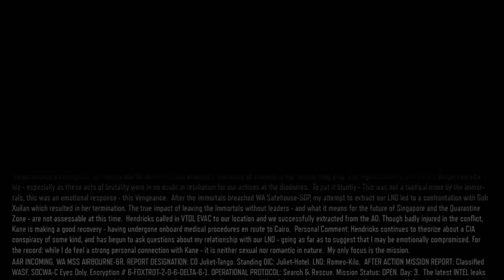Call of Duty: Black Ops III #7 ŁOOOO hahah ; )ZalałOOOOO NAS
Siemanko !
Siódmy odcinek z serii Zagrajmy w Call of Duty: Black Ops III  !

* Zagrajmy w Call of Duty: Black Ops III PL
* Gameplay PL Call of Duty: Black Ops III PL
* Call of Duty: Black Ops III PL MatiGames